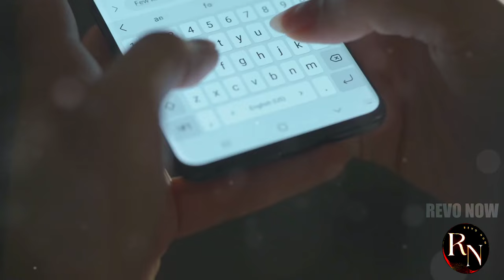Africa's New Weapon Supplier: Not Who You Think!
Africa is undergoing a dramatic shift in its military landscape. In a surprising turn of events, a new player has emerged as the continent's top arms supplier. This video delves into the factors driving this change, examining the implications for regional security, geopolitical influence, and economic dynamics. Discover how this new arms dealer is reshaping Africa's military balance of power and the potential consequences for the global stage.